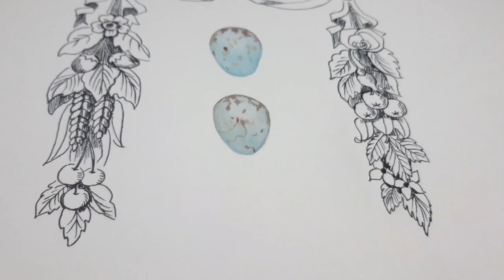🥚 Quail egg & Ornament 🎀 / Pen Drawing